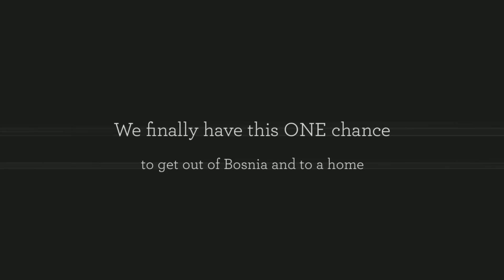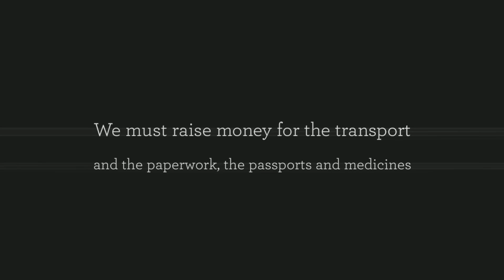The Great Escape for the Fortunate 5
These 5 dogs have their one chance to escape out of Bosnia and into real homes.  Please help us, if you can, as we are running out of time to raise the money needed for transport, paperwork, vaccines and passports.

The Fortunate 5 thank you.